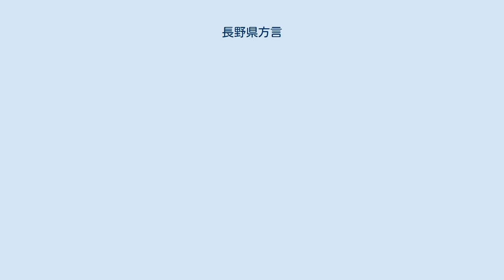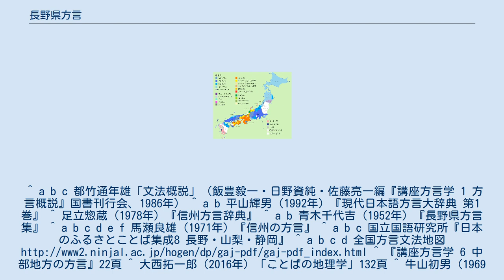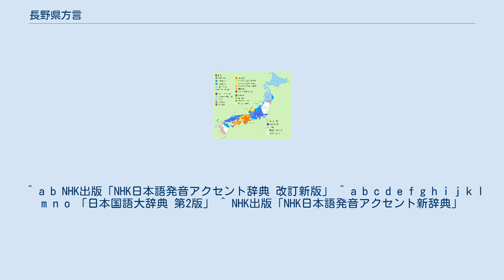長野県方言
長野・山梨・静岡方言
長野県方言（ながのけんほうげん）、または信州弁（しんしゅうべん）は、長野県で話される日本語の方言の総称である。
方言区画上の分類としては、東海東山方言に属す。
山梨県の方言（甲州弁）や静岡県の方言（静岡弁・遠州弁・伊豆弁）とあわせて「ナヤシ方言」と総称されることもある（都竹通年雄（1949年）の説）。
 長野県は南北に長く隣接する多くの地域からの言葉の流入、また各盆地における文化の違いがみられるため、それぞれの地域に特有の方言と、県全域で通じる方言とに二分される。
 また長野県方言は大体は東日本の言葉、つまり本州東部の方言に含まれるが、伊那や木曽地方には本州西部の言い方が多く用いられ、東西日本の方言の境界にあたる。
 長野、新潟県境の秋山郷は音韻体系や文法が特異な言語島となっている。
越後方言との連続性もある。
 話者（インフォーマント）の方言観として「信州弁（或いは自分の居住する地域の方言）はごく一部の語彙を除けば、共通語や東京周辺の首都圏方言とほぼ同じだ」と錯覚している者の多いことは、長野県下各地の共通項として挙げられる。
実際には語彙が東海東山方言的であり、後述するアクセント体系に決定的な違いがある他、文の抑揚（イントネーション）が共通語に比べてやや大きい。
また、いわゆる「気がつきにくい方言」や、共通語と同じ語彙でありながら用法がドメスティックなために県外では伝わらないものなども数多く存在する。
 また「同じ信州でも木曽の南や伊那谷の飯田へ行くと、ことばが優しくなりどことなく関西弁に似たところが出てくる」、「佐久へ行くとことばが荒っぽく勇ましくなる。ヒとシを間違えるとこなんか、江戸っ子のことばに近い」、「長野市では、イとエは一緒で『胃』も『柄』も区別のない人がいる。越後と繋がっているという感じだ。」などの声も聞くが、信州の方言についてのこうした意識は、この方言の位置や性格をかなり正確に言い当てている。
 信州の方言は東日本方言に属し、かつその西の境界にあり、西日本方言地域と境を接している。
（ただし、畑美義、福沢武一など、南信方言を西日本方言に含める学者もいる。） また、十州に及ぶ周辺諸国から、街道、峠道により文物とともに各地の方言が運ばれ、在来の方言と混じり合い発達した方言である。
 長野県下の方言区画は、馬瀬良雄が青木千代吉の区画をベースとし2003年に「信州のことば」で提示した以下の区画が最も一般的である。
 一般的な地域区画とは多少異なった区分が用いられる。
 基盤となった青木千代吉の区画は以下の通りである。
中区画が5、小区画が14ある。
 また、以下のような区画もある（浅川清栄区画）。
 郡境と言境は必ずしも一致しない。
例えば、馬瀬良雄の方言区画では上伊那地域の南部は下伊那方言圏に含まれ、更級地域・埴科地域のそれぞれ南部は上小方言圏に含まれている。
また、福沢武一の論文では、旧信州新町の信級地区は北安曇方言圏に含まれている。
 上伊那地域では詳しい調査がされている。
『飯島町誌 下巻 現代 民俗編』によると、上伊那の太田切川以南の地域は上伊那に属しながら伊那方言よりも飯田方言と共通点が多い。
 比較表 新潟県の「南越方言」（魚沼地方）にきわめて類似し、信州方言の語彙、音韻、アクセントの特徴が当てはまらないことが多い。
そのため平山輝男は越後方言の一部に分類している。
 中でも言語の島として知られる秋山郷方言の語彙は以下の書籍に詳しい「秋山郷の方言」。
 隣接する越後弁と類似する特徴を持つ。
 共通の語彙 中野・飯山地域 長野地域 関東方言と共通する方言的特徴を持ち、群馬県境に近づくにつれ増す。
 共通の語彙 上田地域 佐久地域 ことに南部においては佐久甲州街道（佐久往還）を経由した甲州弁の流入によって諏訪地域とも類似性が見られる。
また中仙道を経由した群馬弁などの西関東方言も流入している。
 長野・山梨・静岡方言的特徴が色濃い。
 共通の語彙 松本地域 安曇地域 北部に於いては語彙や音韻の面で若干、北信方言や日本海沿岸の要素が混ざる。
 諏訪地域 地理的、歴史的にも山梨県の影響を受け、甲州弁に類似性がみられる。
用例については前述の佐久地域も参考にされたい。
 上伊那北部地域 否定の助動詞は「ない」と「ん」を併用する。
 東海地方や西日本方言との間に類似性がみられる（西日本方言に含める学者もいる）。
否定の助動詞は「ん」、居るは「おる」を用いる。
 共通の語彙 南信州地域・上伊那南部地域 隣接する三河弁や遠州弁...